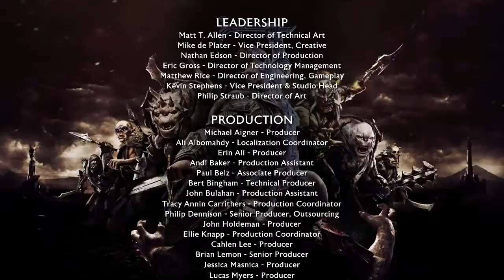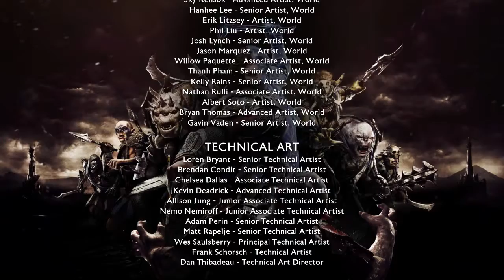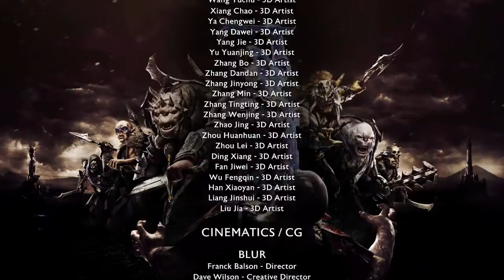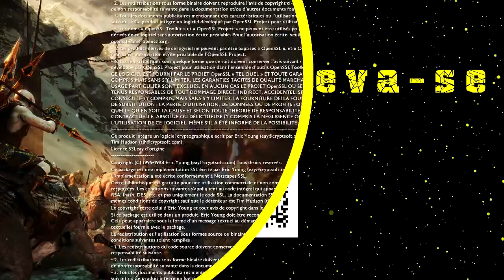Terra Média: Sombras da Guerra (PC) #96 As Guerras das Sombras: Etapa 3 - Parte 3 | FINAL | PT-BR